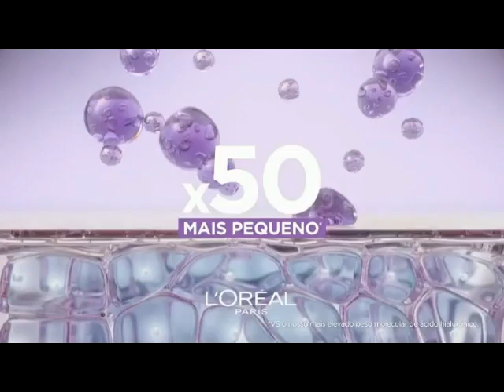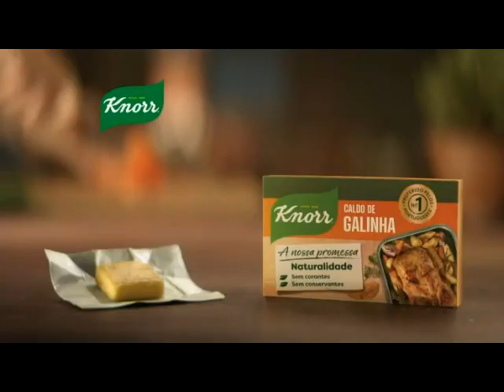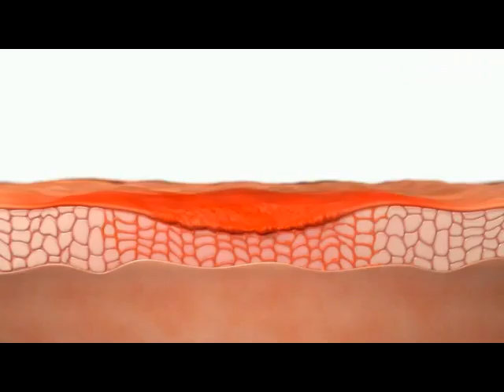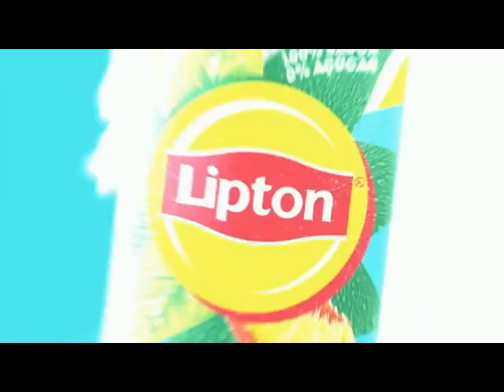Publicidade SIC 03-06-2023